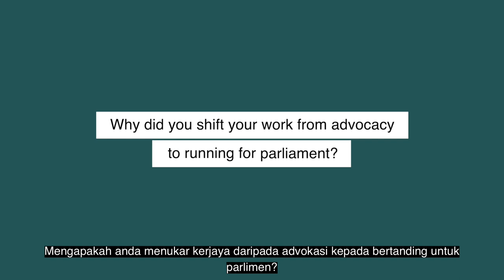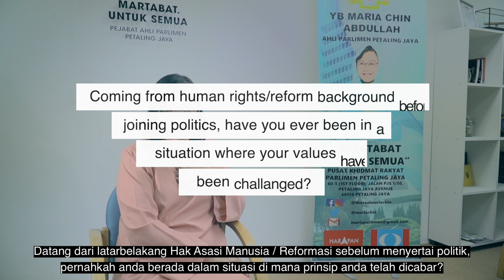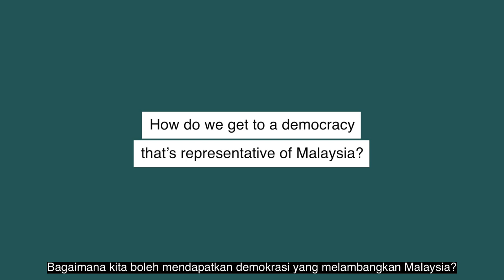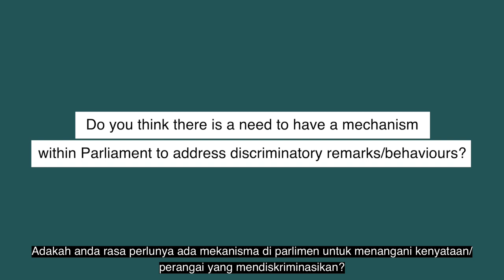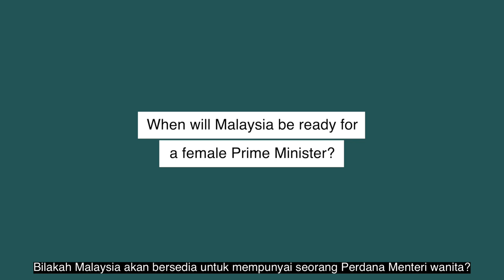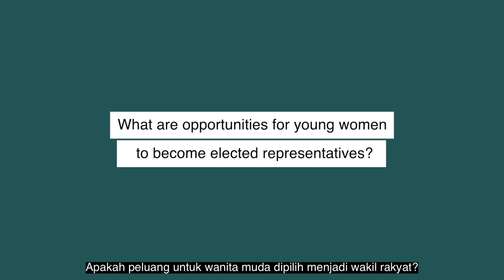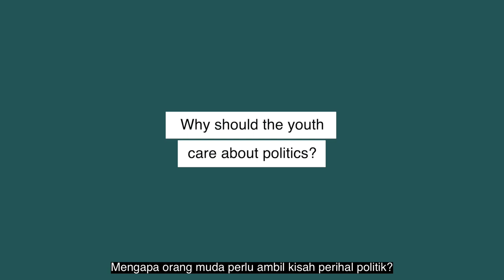Working Towards 111: YB Maria Chin Abdullah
"Working Towards 111" is a series of video interviews with female politicians about their journey, motivation and aspirations for women's political participation in Malaysia.

111 Initiative is a campaign powered by Undi18 advocating for 50% female representation in the Dewan Rakyat. For updates, follow